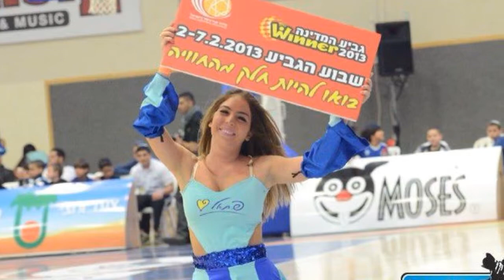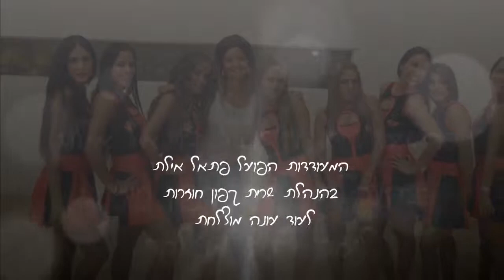המעודדות של הפועל פתאל אילת בהנהלת שרית קפון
HAPOEL FATTAL EILAT  CHEERLEADERS DIRECTED BY SARITH KAPON